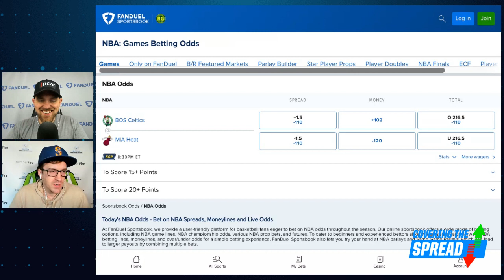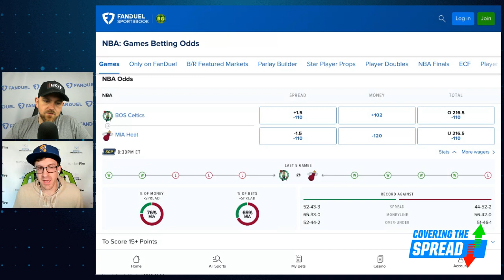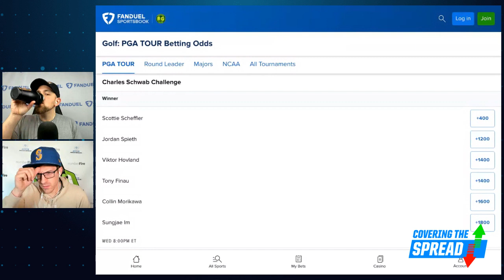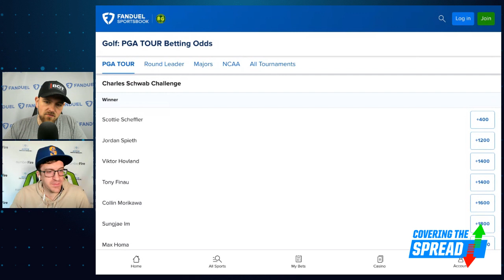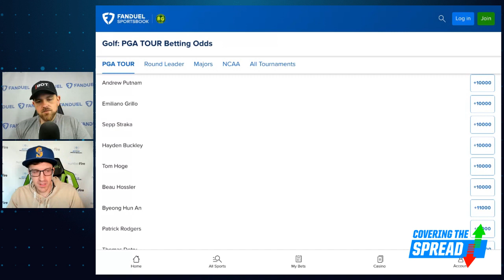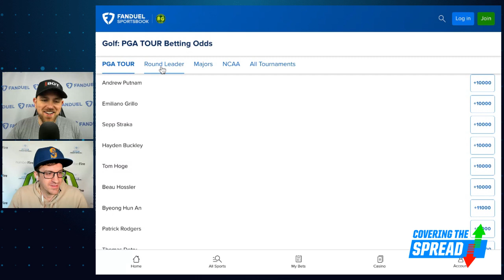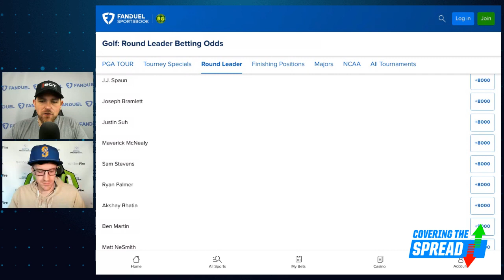Heat VS Celtics Conference Finals Bets PLUS Charles Schwab Challenge Betting | Covering The Spread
The Miami Heat have a shot at sweeping the Boston Celtics in Miami tonight. Can the Celtics rally to keep the series alive? numberFire's Brandon Gdula joins Jim Sannes to preview Game 4, discussing how we can account for Jimmy Butler's insane run and his read on the markets at FanDuel Sportsbook. Later, Gdula previews the Charles Schwab Challenge and discusses his favorite bets of the week

0:00 INTRO
1:00 BRANDON JOINS
4:20 NBA PLAYOFFS
14:58 PGA PICKS